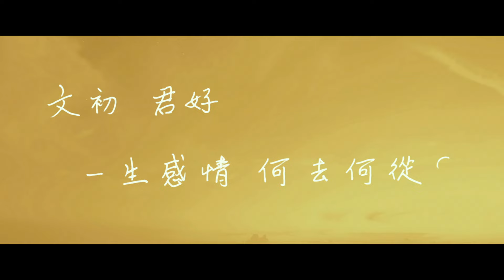Neway滿場飛-十月初五的月光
350K-Fun兌換門票2張 欲知兌換詳情, 請瀏覽